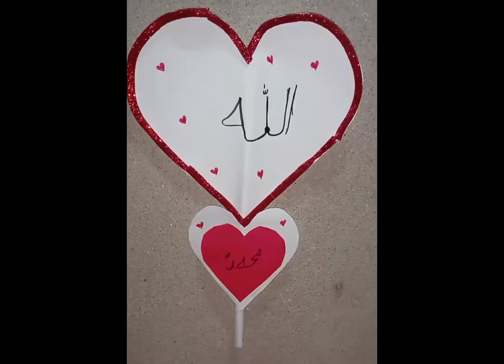Beautiful Allah and Muhammad name.Art design for wall hanging decoration